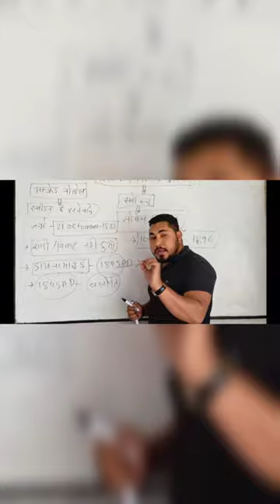Nobel prize by Virat Singh Sir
Nobel prize 🏆 by Virat Sir sir